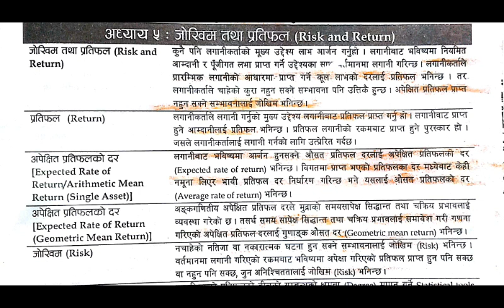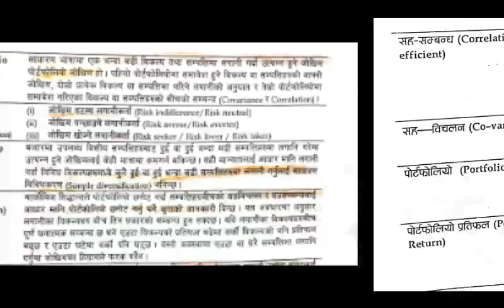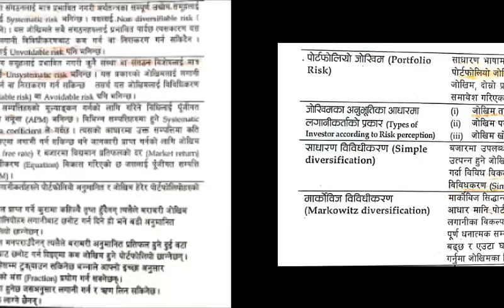Risk & return/ 2 marks theory question